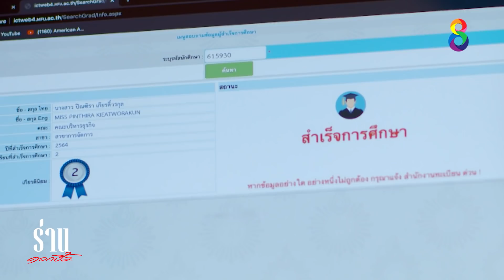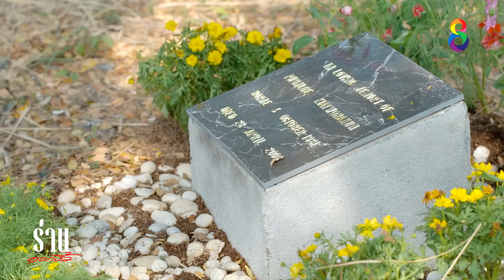ร่านดอกงิ้ว EP 5 [2/4] l 11-01-65 l ช่อง 8